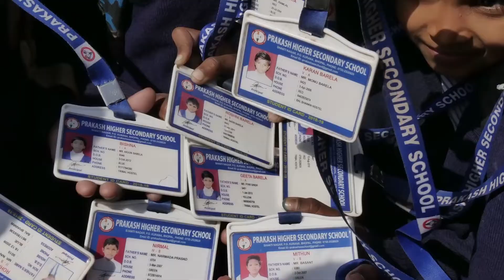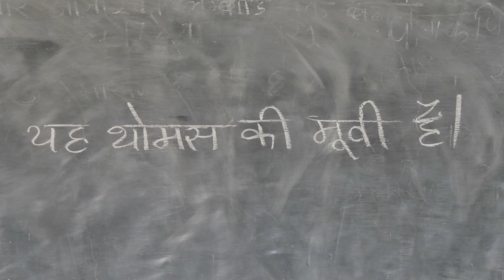Indien, Bhopal. Projekt Mädchen Hostel von den Indienhilfen unterstützt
Das Mädchen Hostel  für ca. 400 Mädchen in Bhopal Indien, Bundesstaat Madhya Pradesh, organisiert von den Pilar brothers aus Indien wird finaziell von der Indienhilfe franklin e. V. , der Indienhilfe Deutschland e. V. und der Kleinen Bühne Landau  unterstützt.